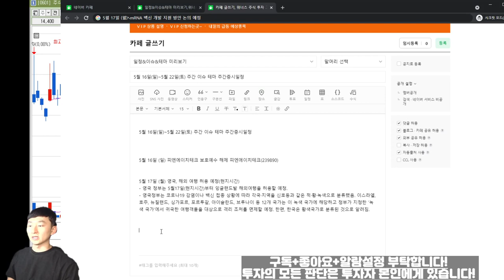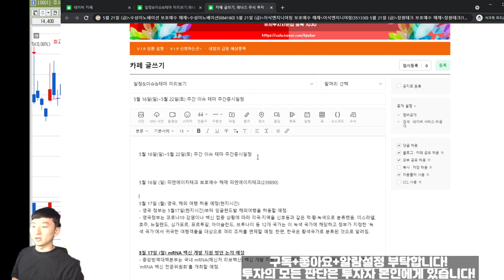[주간증시일정] 5/16(일)~5/22(토) mRNA 백신 개발 정부 지원, 자가검사키트, 한미정상회담, 모더나 백신 허가 예정, 자동차 반도체 등